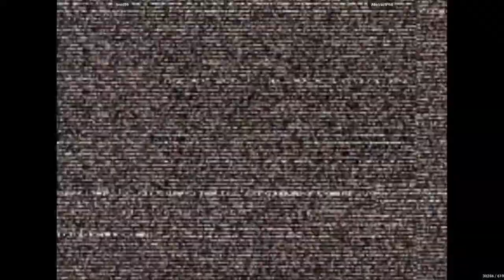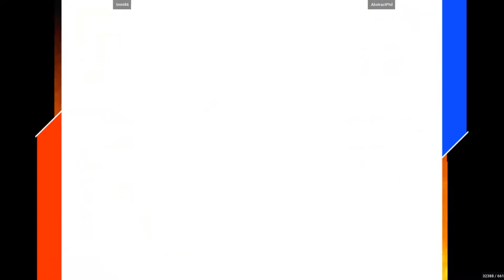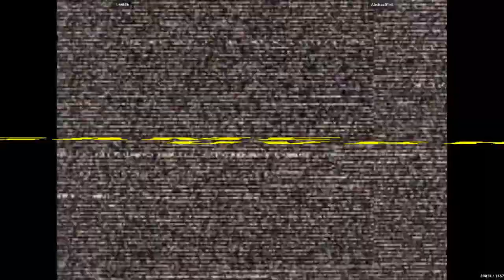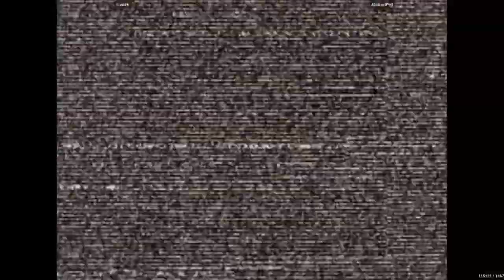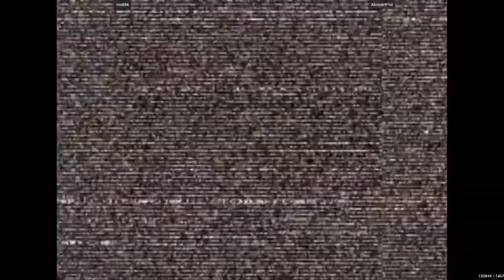Capcom Vs. SNK 2 - tmnt86 VS AbstractPhil